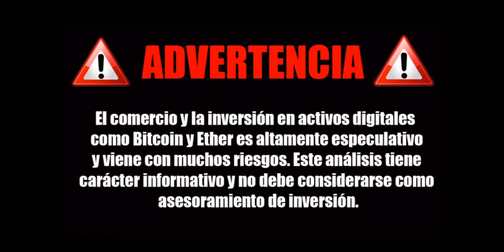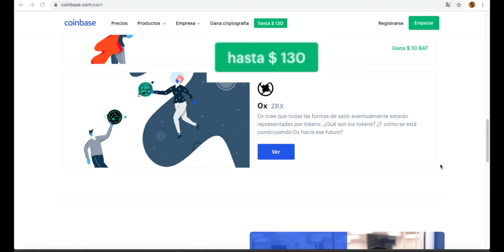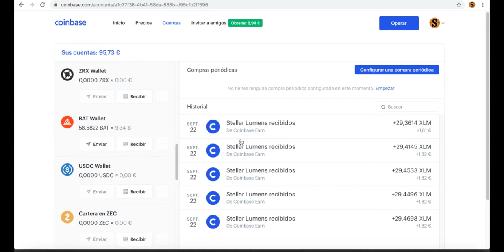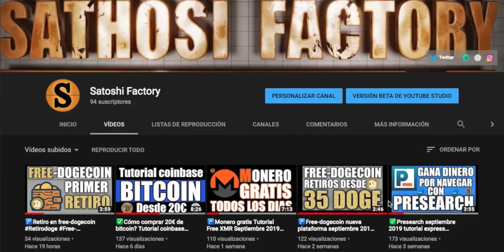💵Gana Eos en coinbase Earn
✅Coinbase earn te regala cryptomonedas aprendiendo sobre ellas, simplemente por ver unos videos formativos y responder a una pregunta al finalizar cada video obtendrás cryptomonedas gratis a tus billeteras en coinbase, aprende y gana dinero con esta sección de coinbase, date prisa porque es limitado y aprovecha esta oportunidad.

✅Si no sabes como registrarte ✍Aprende con este tutorial sobre coinbase, actualmente la puerta de entrada a comprar cryptos de la forma mas segura y sencilla. Además, si te registras con este enlace y haces una compra superior a 90€ te llevarás un regalo de 8€ en bitcoin totalmente gratis. Aprovecha!

2️⃣Registrate e introduce tus datos.

3️⃣Realiza la verificación de KYC por videollamada (ten un poco de paciencia).

4️⃣Crea tu billetera bitcoin (anota tus palabras de recuperación).

5️⃣En 15 días desde el registro recibiremos los Bitcoins.

BTC: 1HC6tW9t6uPyfE6gVr4RLzEinzu1Xb7jBx
ETH: 0x314946c00730Db7793A58388ce60CaB65BCFF135
LTC: LMgkVTcpyHGABnRuGw4fMrrhRUsFuUZYS3
DOGE: DGL6oA9MUMDiEszJeE2CMBwjcrMzBP7Nfb